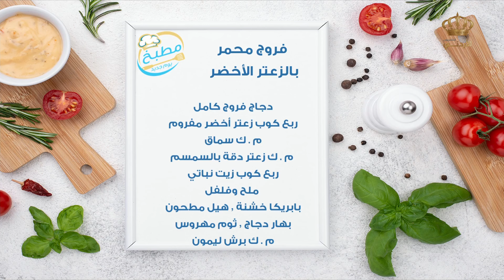فروج محمر بالزعتر الأخضر 😋😍